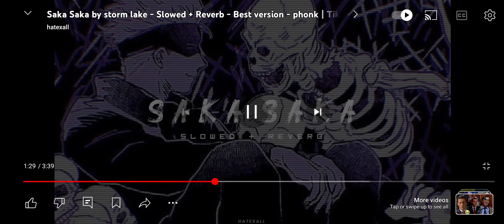todays reacting on saka saka 🔥🔥